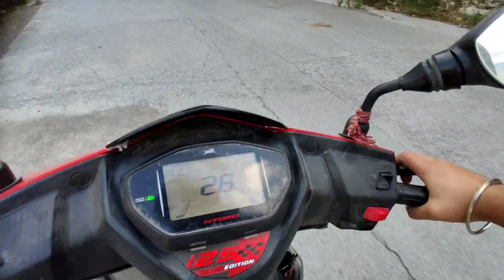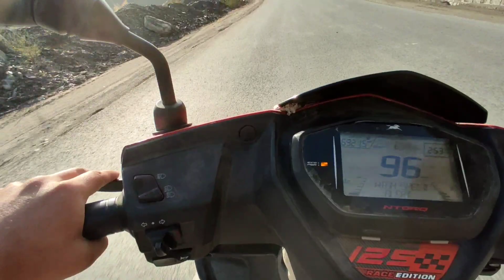Ride Pa Panga Ho Gya @samevlogs4827 | New Ktm Rc 200 Review | Tvs Ntorq | Nh 44 Ramban Road